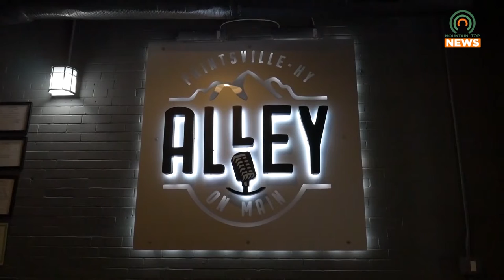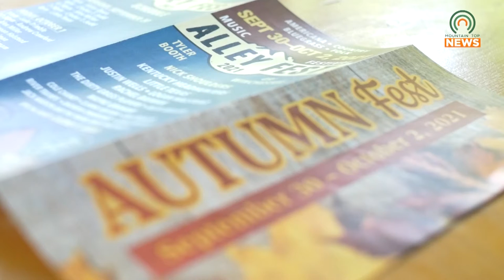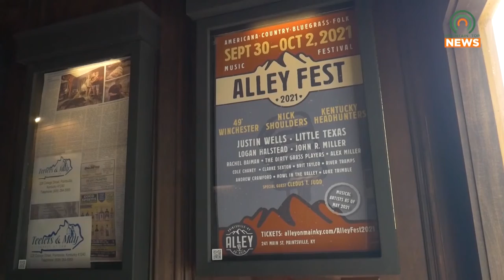Paintsville to Host Autumn Fest and Alley Fest This Weekend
The City of Paintsville is setting the stage for an assortment of musical acts and street vendors who will be in town this weekend for the celebration of both Alley Fest and Autumn Fest.